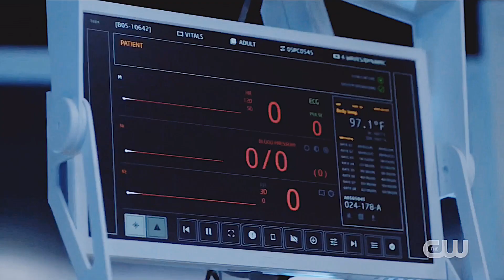Murphy & Emori | Lovely [7x16]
I don't know what to say in this description box, just so you know that I miss them so much 😭